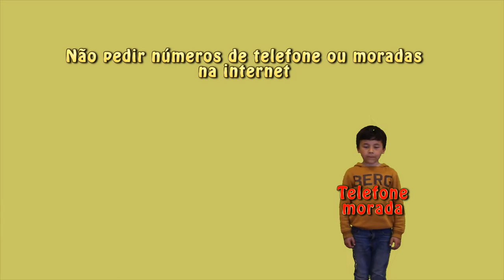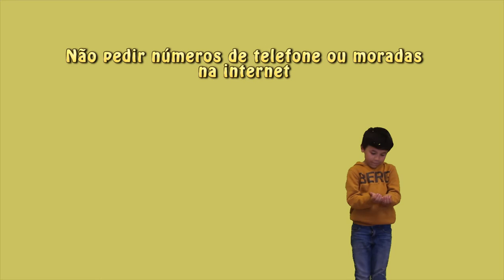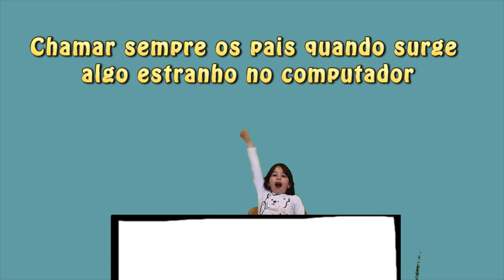Concurso 7 Dias, 7 Dicas sobre os Media 2016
Categoria 1.º / 2.º ciclos do ensino básico
Menção honrosa
Título/ tema: 7 dicas para promover a inclusão e a cidadania digitais
Autores: Ana Cachapim Bicho, Ana Maria Carralo Martins, Marco António Belchior Maseroli, 1.º ano
Professor orientador: Nuno Rosado
Escola Básica de Arronches / Agrupamento de Escolas de ArronchesBibliotecas Escolares